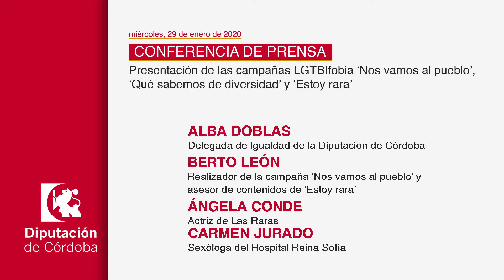DECLARACIONES Presentación de campañas LGTBIfobia (29/01/2020)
Presentación de las campañas LGTBIfobia ‘Nos vamos al pueblo. Qué sabemos de diversidad’ y ‘Estoy rara’

Asistentes

Alba Doblas, delegada de Igualdad de la Diputación de Córdoba

Berto León, realizador de la campaña ‘Nos vamos al pueblo’ y asesor de contenidos de ‘Estoy rara’

Ángela Conde, actriz de Las Raras

Carmen Jurado, sexóloga del Hospital Reina Sofía

Fecha: Miércoles, 29 de enero de 2020